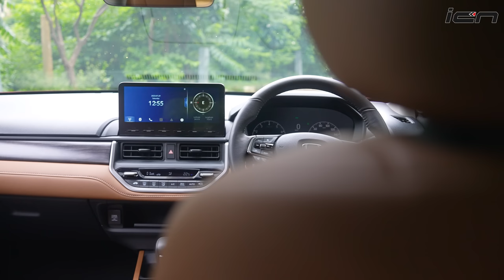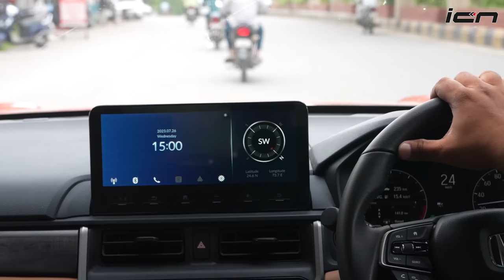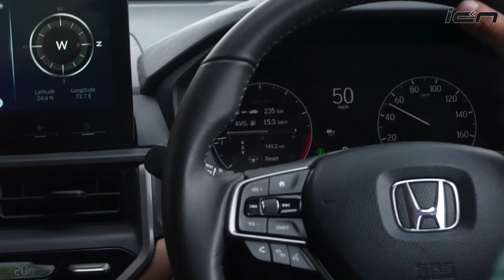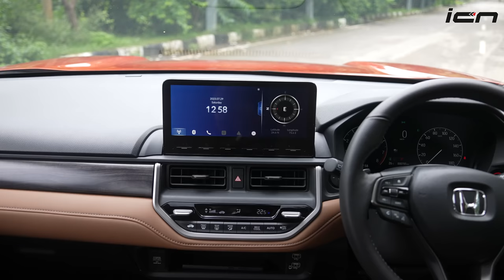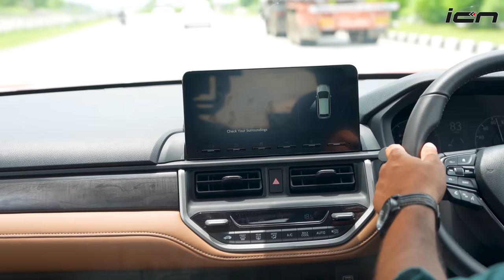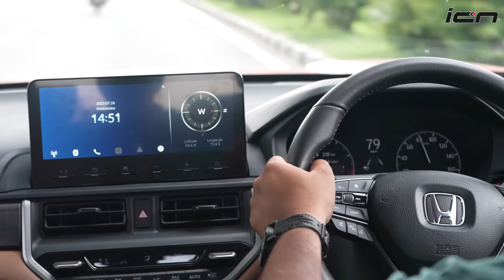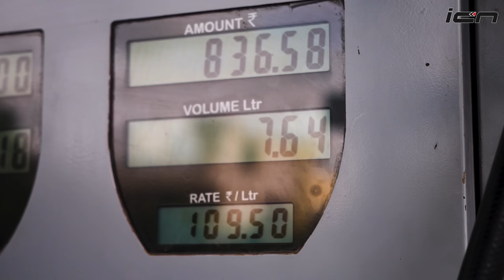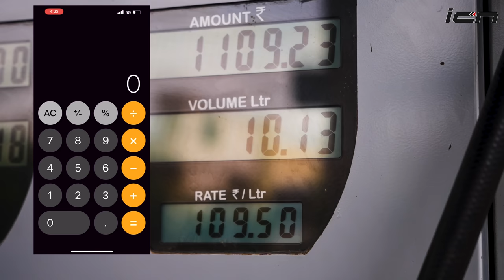Honda Elevate Asli Mileage Test & Comfort | AutoYogi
So we drove the new Honda Elevate for about 150 odd KMs to check its real mileage and its seating comfort in all sorts of conditions. Our drive included 70% highway and 30% city. We drove the Elevate CVT which has the same powertrain as the Honda City, but the gear ratios for Elevate are very different to suit its use case. The suspension tuning is also different since it's a different body style and the centre of gravity is much much higher on the Elevate vis-a-vis City. This one has the segment leading ground clearance of 220mm.